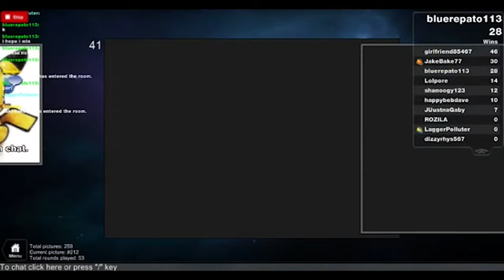10 Roblox Scented Con Games to Play with Friends!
In today's Roblox Smokey video we are going to be looking at 10 Roblox Scented Con Games to Play with Friends!